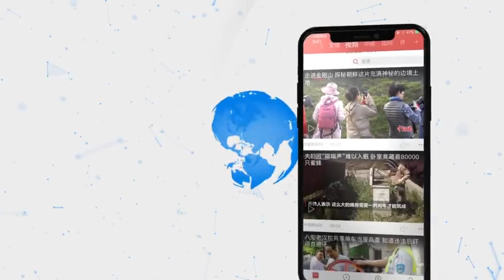中国国家游泳队参加军训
8月27日，正在北京某军事训练中心军训的国家游泳队队员进行了队列汇报表演，展示他们五天军训的成果。
此次军训是国家游泳队时隔13年再次组织军事训练，国家游泳队的主力队员都参加了本次军训。